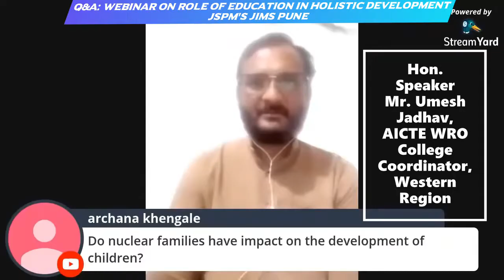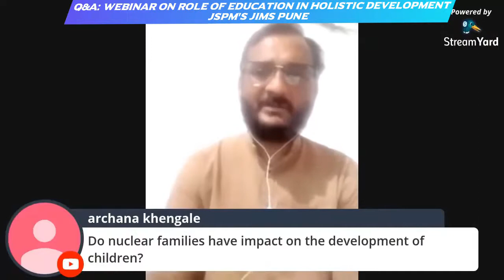Q&A: Impact of Nuclear Family on the Development of Children I Mr. Umesh Jadhav I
This video will help you to understand difference between the nuclear family, the single family, the combined family etc. Get answer of the role of the family structure in the holistic development of children. Is there any impact of nuclear family on the holistic development of children?

ABOUT JIMS
MBA MCA Institute
Accredited by NAAC A Grade
Best Institute Award By ABP
Approved by AICTE New Delhi

Get notified about new videos & events.